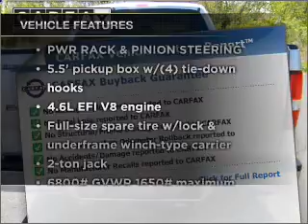2008 Ford F150 SuperCrew Cab - Taylor TX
Year: 2008
Make: Ford
Model: F150 SuperCrew Cab
Trim: XLT Pickup 4D 5 1/2 ft
Engine: 8 cylinder Flex Fuel 5.4 liter
Transmission:
Color: Silver
Mileage: 66818
Address:
14150 State Hwy 79